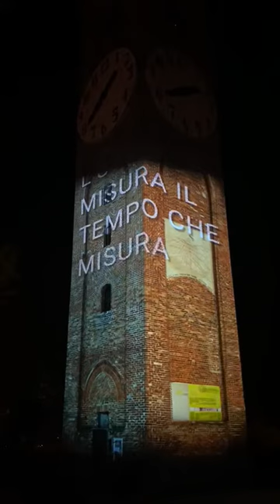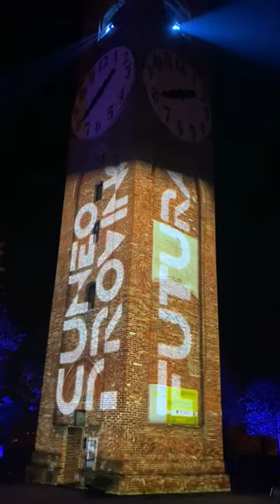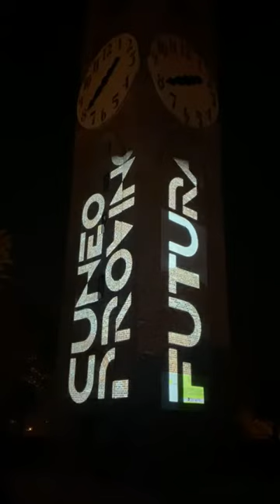Cuneo Provincia Futura: Torre del Belvedere di Mondovì